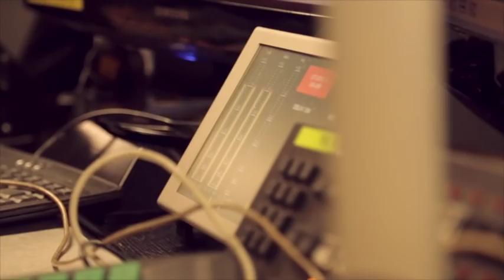The Stir Up on 5FM - Ifani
Ifani has spoken! Mr Haymani steps into TheStirUp to chat about going GOLD on the first day of his album release, how he achieved it and his struggles in the past.